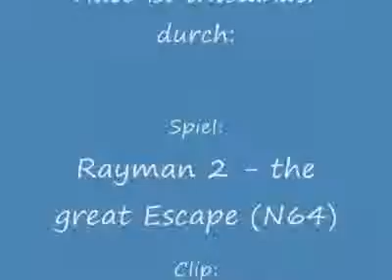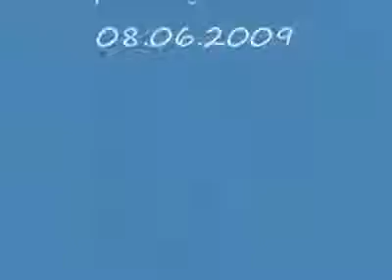Rayman 2 the great Escape Aglagl (Germany)